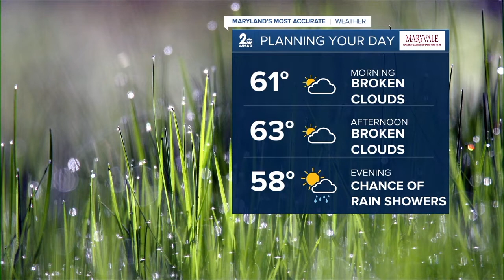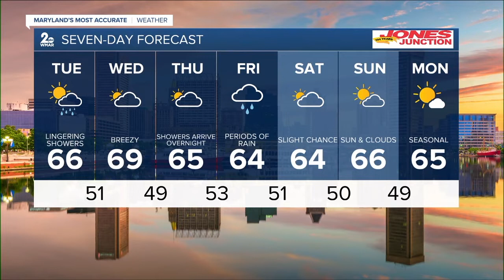WMAR 2 News Baltimore Latest Headlines | October 25, 11pm